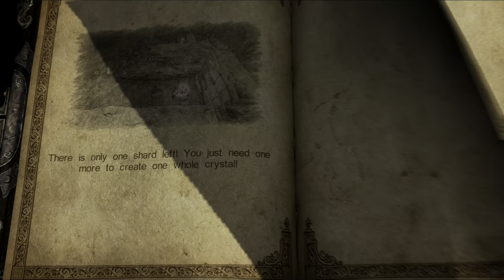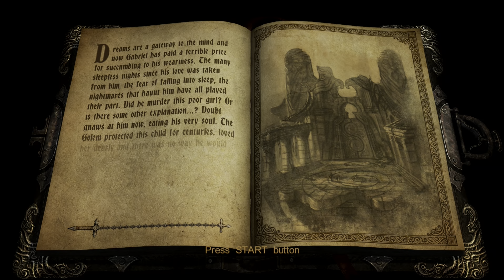CASTLEVANIA LORDS OF SHADOW :The complete walkthrough -PART 2- (FULL GAME)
SOMETING ABOUT THE GAME:
Castlevania: Lords of Shadow] is a 2010 action-adventure game developed by MercurySteam and published by Konami. It was released on October 5, 2010, for the PlayStation 3 and Xbox 360, with a PC version released on August 27, 2013. The game is a reboot of the Castlevania series. Set in Southern Europe during the Middle Ages, the story focuses on Gabriel Belmont and his quest to defeat a malevolent order known as the Lords of Shadow and resurrect his wife. The player controls Gabriel in 3D environments as he uses melee skills to defeat enemies and solves puzzles to move through the game.

The game was originally announced as Lords of Shadow with no connection to the Castlevania series mentioned. This was done to keep their plans to radically change the direction of the Castlevania mythos a secret and to prevent the announcement of the game from upstaging another series release, Castlevania Judgment. Hideo Kojima, creator of the Metal Gear series, helped produce the title. The music was composed by Spanish composer Óscar Araujo, who was acclaimed for his work on the game.

The game sold well and received positive reviews from video game publications. It was praised for new elements it provided to the franchise, with particular praise for its story, combat, visuals, music, and art direction. Konami requested that the development team produce more titles related to Lords of Shadow. This includes two sequels titled Castlevania: Lords of Shadow – Mirror of Fate and Castlevania: Lords of Shadow 2.